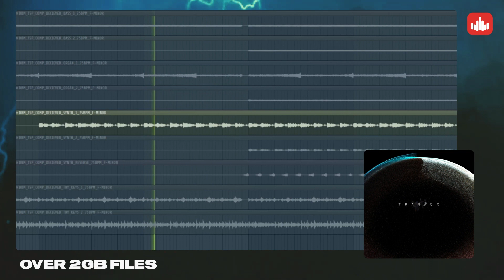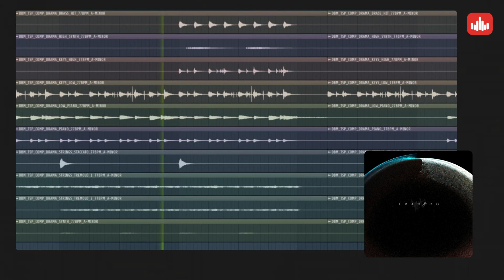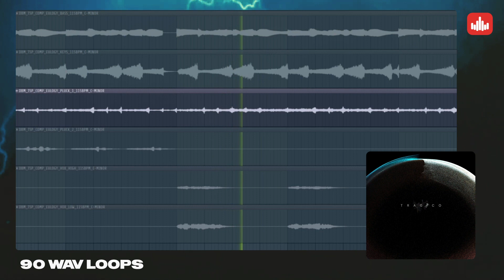TRAGICO Vol. 1 - producersources.com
'TRAGICO Vol. 1' by Dopeboykits is your go-to pack if you're looking for gloomy, sinister, sad, spooky, or evil sounds. It comes loaded with over 2GB of files with 60 High-Quality WAV Loops, inspired by the styles of Post Malone, Tyga, A$AP Rocky, Travis Scott, and more.

The Loops inside this pack come in genres such as Hip-Hop, Trap, R&B, and more. Dopeboykits made sure to give a wide range of versatile loops. Stems are included in all of the loop packs so that you have complete freedom to edit, chop and change loops to suit your needs. These sounds are ready to help you achieve great productions and will surely provide unique sounds for your next production!

Whether you just installed your first DAW or you're looking for inspiration to follow up on that award-winning single you produced last year, we have what you need. Pick the sounds you like and hold onto the other sounds for later. With this pack, you can craft an insane music product.